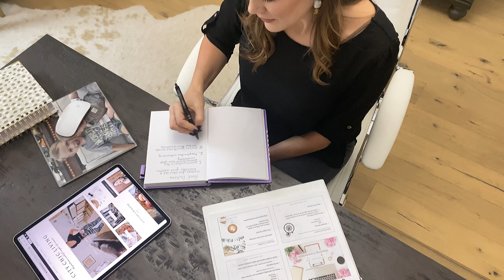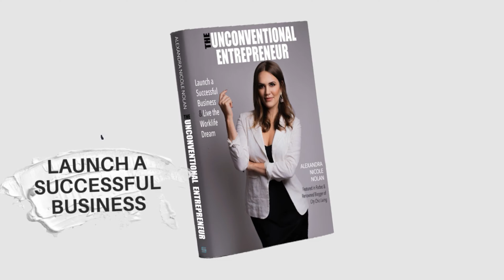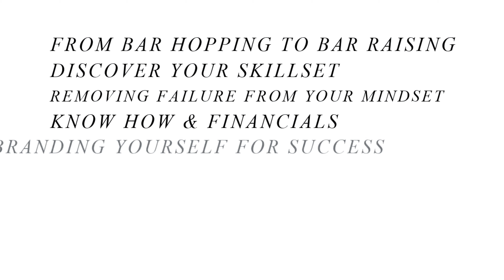The Unconventional Entrepreneur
With all of the economic and market changes, and with Covid, many people are adjusting and taking their work life journeys into their own hands. We are seeing the rise of small business like we have never seen before. With this rise and new business climate, traditional small business has gone out the window and a new type of entrepreneur is being born, the Unconventional Entrepreneur.

My name is Alexandra Nolan and I am an Unconventional Entrepreneur. Since 2012, I have branded, launched, and sold brick and mortar boutiques, a cosmetic line, fashion line, and home fragrance line. Small business strategy and branding is my passion.

While current publications on entrepreneurism and business practices have helped in my previous endeavors, they never really took my business to the finish line, leaving me to innovate in my strategy for success.

Times have changed drastically over the recent years and old strategies are stale. There is little to no literature about the evolution of the entrepreneur, yet these type of business owners are disrupting their industries with innovative ideas, business processes, and products and services.

The mindset of the unconventional entrepreneur is essential for cultivating a successful plan and achieving the work life dream. These entrepreneurs pursue their worklife passion and place a high value on making a lasting impact on their family, friends, and communities.

This book was developed as a guide for aspiring unconventional entrepreneurs who want to navigate the new way of business and learn successful strategies for discovering their skillset, branding themselves, and monetizing their worth.

With brainstorming activities, worksheets, and working topics such as:

From Bar Hopping to Bar Raising (My Transparent Story)
Discover Your Skillset (We Are All Badass at Something)
Determination is Key (Removing Failure From Your Mindset)
Haters Gonna Hate (Overcoming With Confidence)
Getting The Job Done (Know How and Financials)
The Classy and Bad-assy (Branding Yourself for Success)
Keeping It Real (Real Life Goal Setting)
Pitch Perfect (Seamlessly Branding Yourself 24/7)
It Takes A Village (Building Your Network)
Never Tip The Scales (Productivity and Worklife Balance)
Money in the Bank (Monetizing Your Worth)
If you are an entrepreneur or aspiring entrepreneur looking to launch a successful product or service, I have developed this book just for you. I have lived this incredible journey and will be revealing the successful strategies, business tips, and development activities I have learned along the way so that you can set yourself on the fast track to success. This book will bridge the gap from the traditional teachings of small business practices and entrepreneur characteristics to meet the current small business landscape as we know it today, and groom the reader into the Unconventional Entrepreneur workstyle.

The Unconventional Entrepreneur - Alexandra Nicole Nolan
AUTHOR BIO:
- Featured in Forbes, Yahoo News, the New York Weekly Times, Los Angeles Weekly Times, Memphis' Business Insider and Hollywood Digest for her expertise in small business practices and mentoring of other aspiring entrepreneurs.
- National Brand Influencer with over 200,000 followers on Instagram (@alexandra.nicole) , 230,000 average monthly Pinterest views, and over 11,000 subscribers to her blog, City Chic Living
- Founder of The Unconventional Entrepreneur Academy, an online business course for developing and launching your business the unconventional etrepreneur way!
Masters in Business from the University of Memphis (currently pursuing a PhD in business)
- Awarded Top 20 under 30 in Memphis, Tennessee
- Named Memphis's Women Empowered Face of Business
- Mentored over 50 businesses with their brand launches, business processes, and strategies.